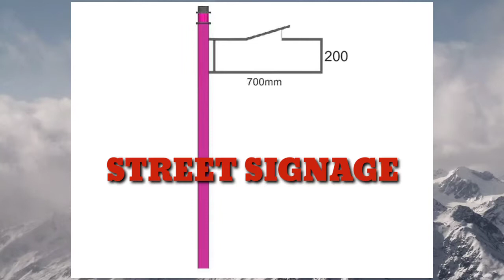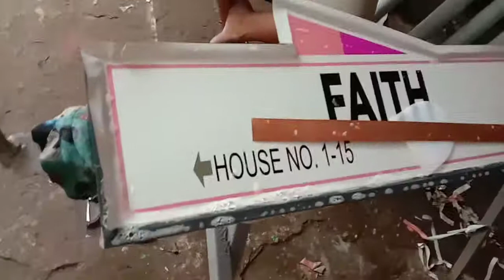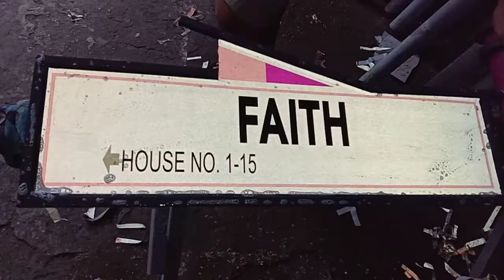HOW TO FABRICATE STREET SIGNAGE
To share how to fabricate a single Street signage